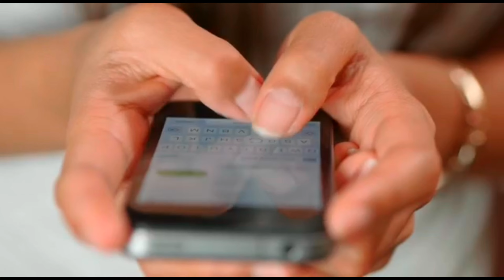Beyhdh 3 | नई कहानी नया जूनून | Jennifer | Shiving | Official Promo